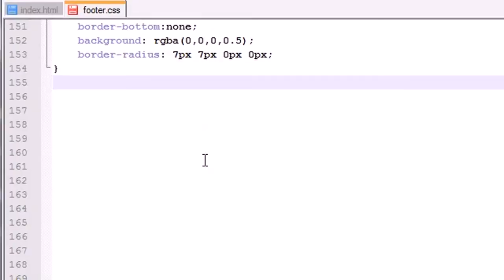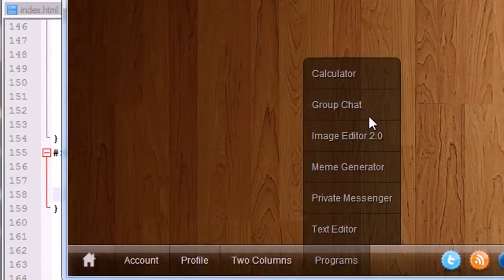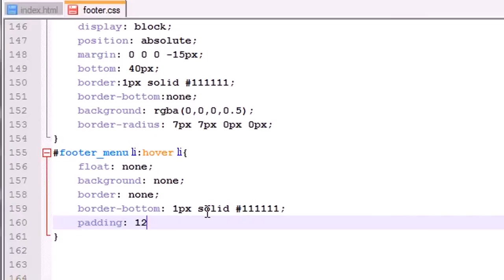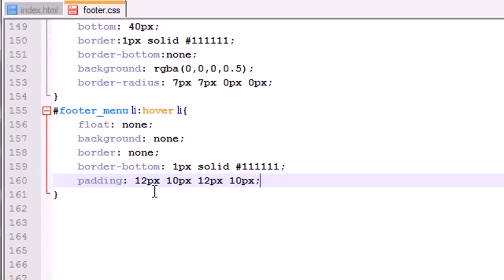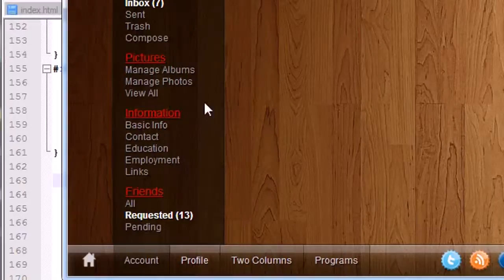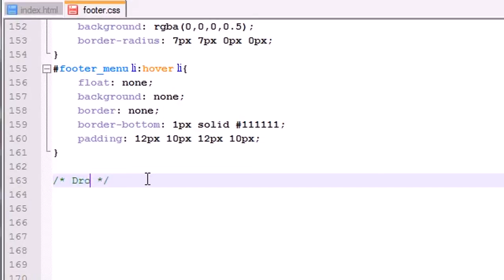CSS3 Awesome Footer Tutorial - 16 - Styling the Programs Items